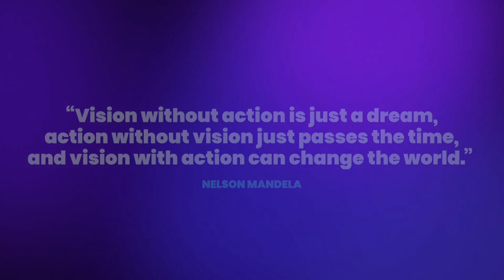Disney Media & Entertainment Distribution (2021)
From a sizzle reel.